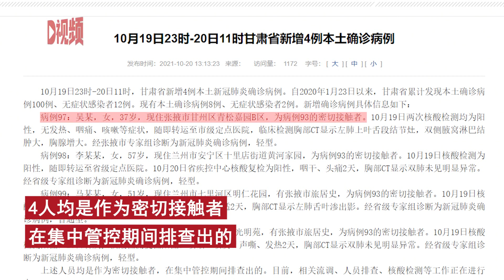10月19日23时-20日11时甘肃省新增4例本土确诊病例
10月19日23时-20日11时甘肃省新增4例本土确诊病例From 23:00 on October 19 to 11:00 on October 20, there were 4 newly confirmed cases in Gansu Province